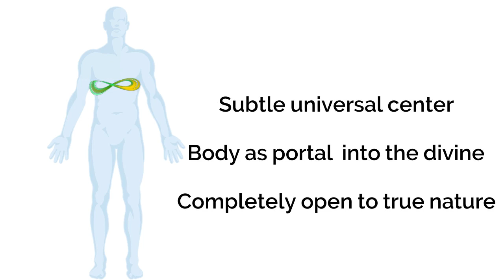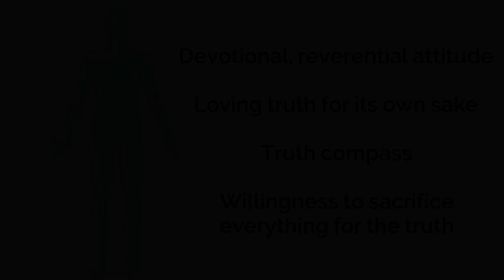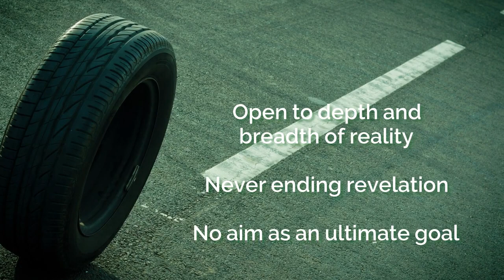10 Principles of the Diamond Approach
Ten fundamental principles or foci of the Work in the Diamond Approach.